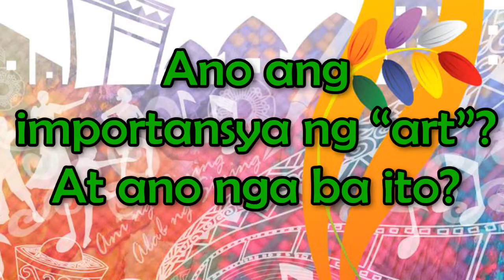National Arts Month Philippines - Ano ang Silbi Nito? (TPB-TB S02E06) ᴴᴰ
Vlogger JR Lopez Gonzales appears at the NCCA Video Blogging Contest for the National Arts Month

X X

X X